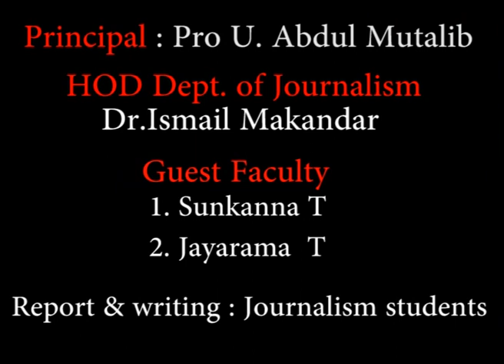NIC-2019 SSAGFGC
NSS Camp